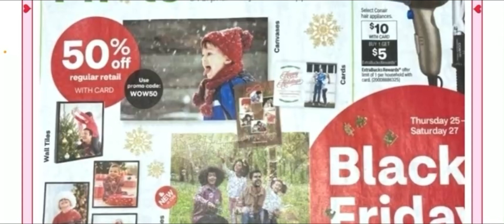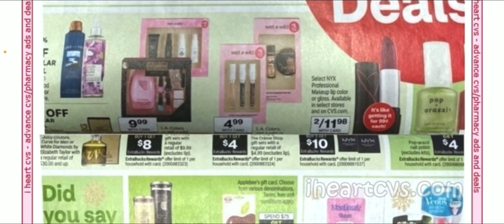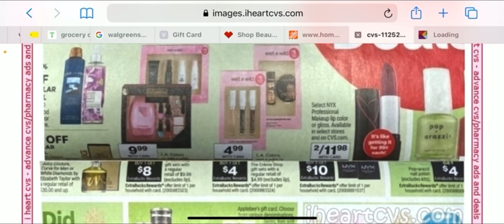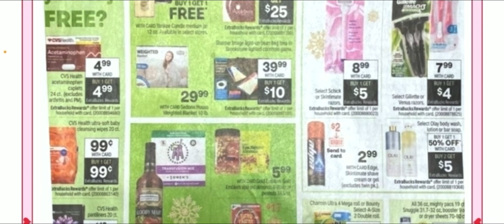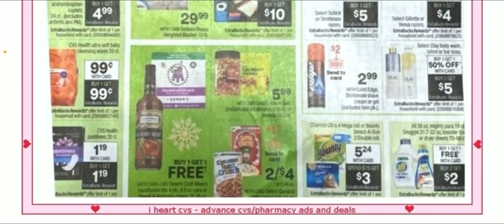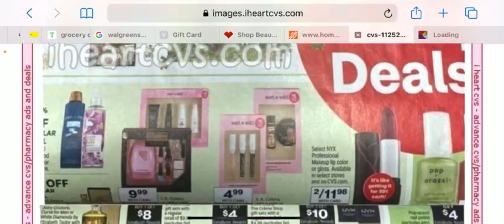🔥ofertas completamente gratis Black Friday en *Cvs*🚨